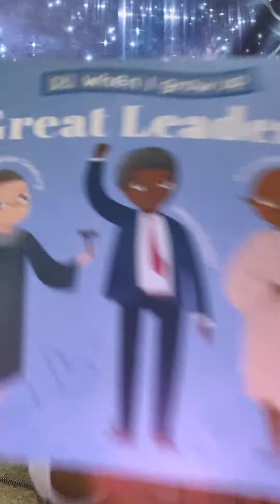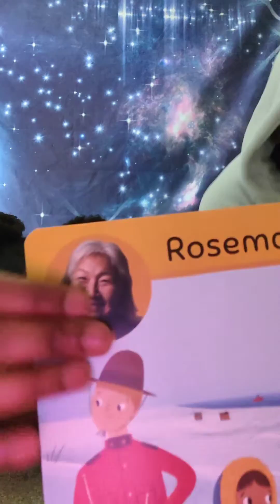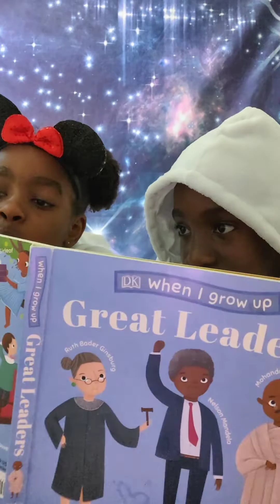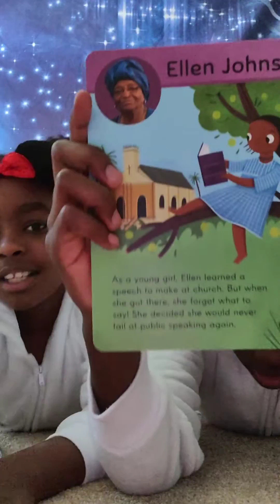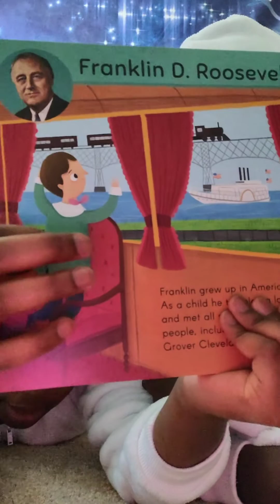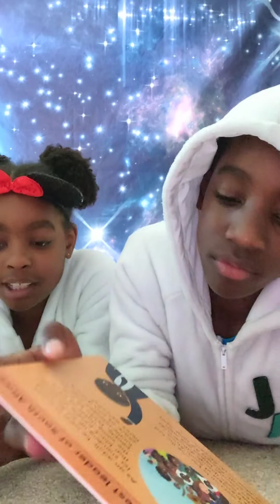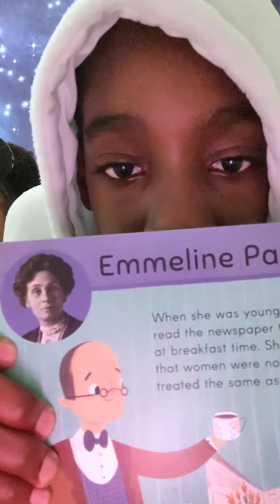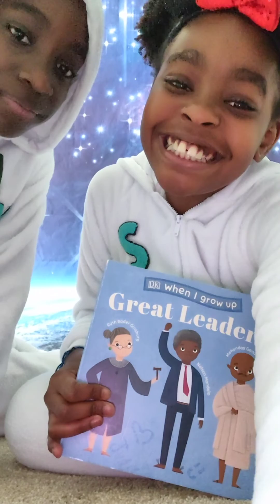💙Great Leaders Part 2💪🏾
💙 Shout out to Grandma & Reading Great Leaders .with a splash of Sturdy😹